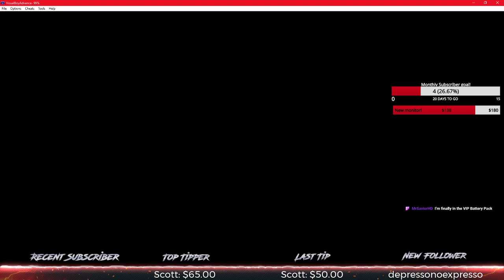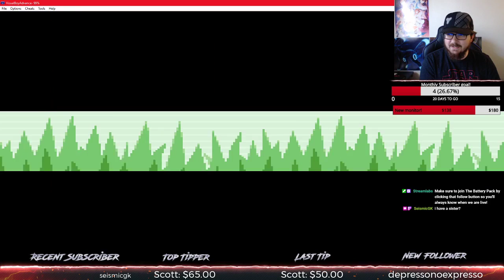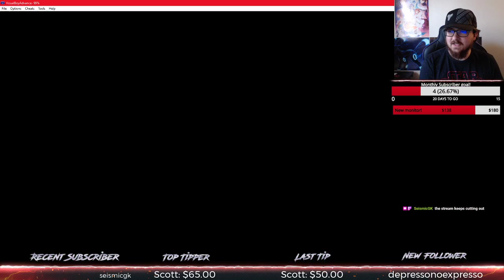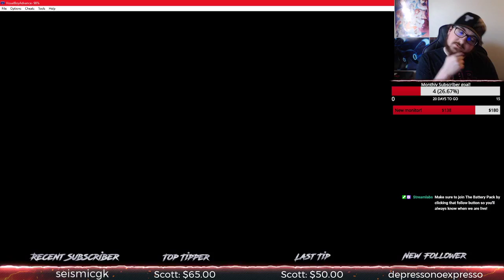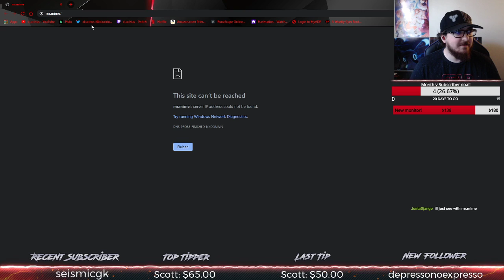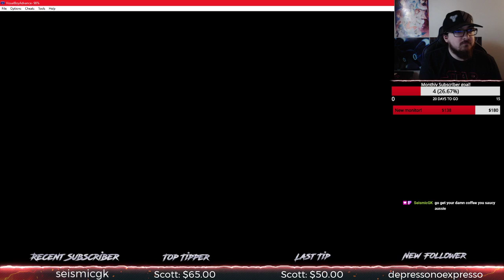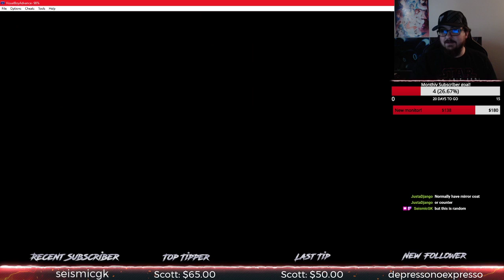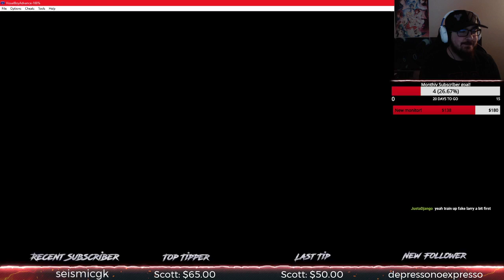Fire Red, Extreme Randomizer, PT. 1